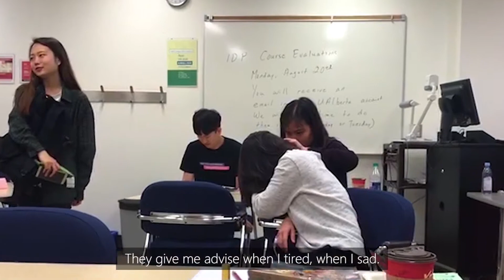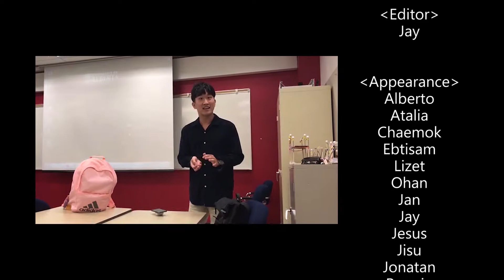CANADA : About what we miss most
I'll miss you guys a lot.
plz keep in touch! :)